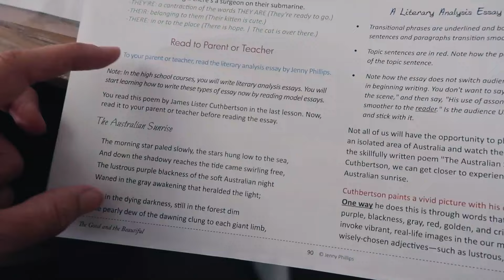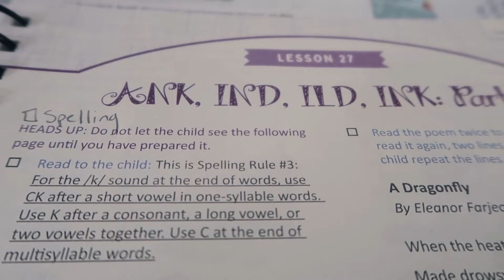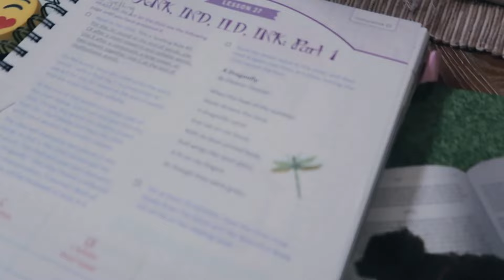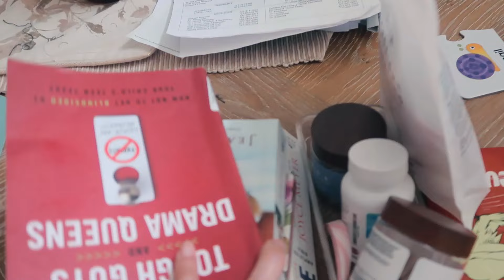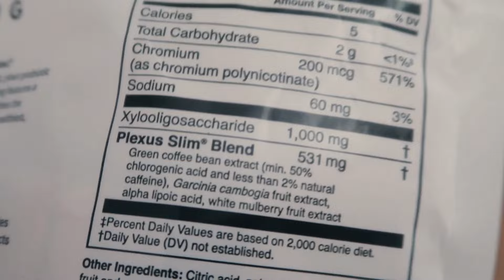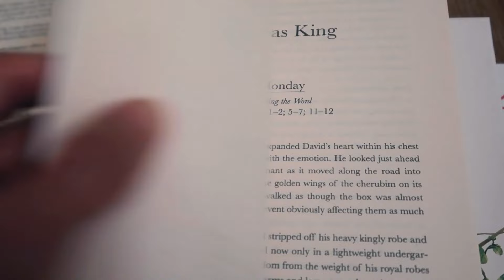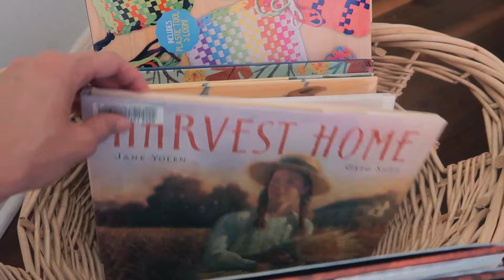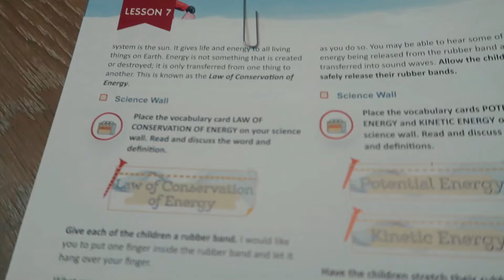What Does Homeschool Look Like || homeschool day in the life 2022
In today's video I am sharing a homeschool day in the life video for 2022. What does a homeschool day look like? It looks different for everyone! But watch here to see what our homeschool day looks like.

Time Stamps:

00:00
13:27 Vitamins
14:51 My Mom Morning Time Books

FIND EVERYTHING HERE!

Tough Guys
A Woman's Devotional Guide to the Bible
Everyday Life Joyce Meyer Bible
The Better Mom Devotional

This Channel was created for mothers and homeschoolers to help you on your journey as we walk through it together!

Instagram.com/vani_mrs_mom